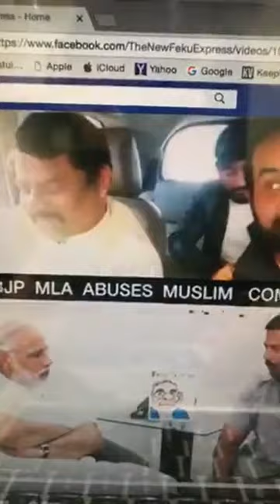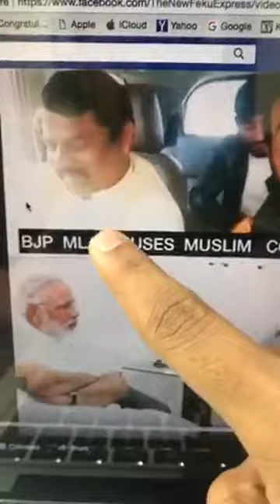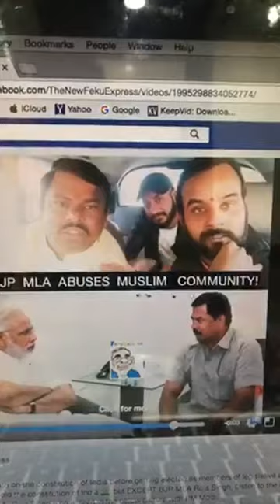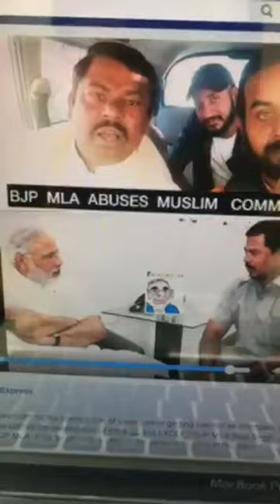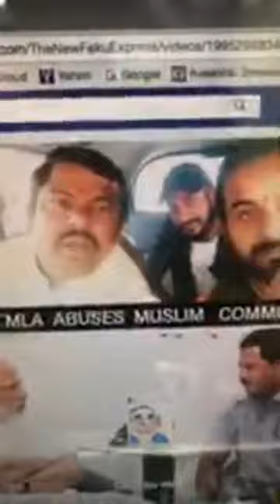Wali Rahmani live angry on BJP Mr Modi where are you?